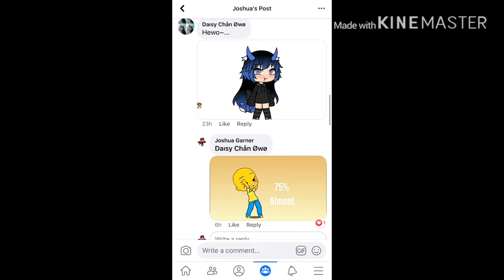New Member of the Gacha Life Portion of this channel (MlistinaPlayz) [Read Description]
So what happened was I posted a (try to make my oc blush) type of thing on Facebook in a Gacha life Grouobut with Truccus the Gacha but there was one change to it, if somebody got to make Truccus the Gacha Blush 💯%, not only would that person become Truccus The Gacha’s Girlfriend, they would officially be on the channel in any Truccus Related Videos, that reminds me, new Gacha life Video coming out called, A Day With Truccus, have a good day guys, Bye

Hypno Island: Mantisboi